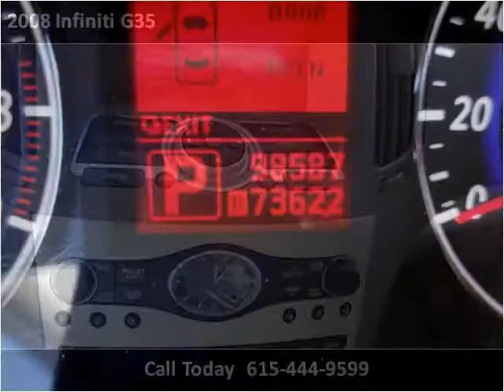2008 Infiniti G35 Used Cars Lebanon TN